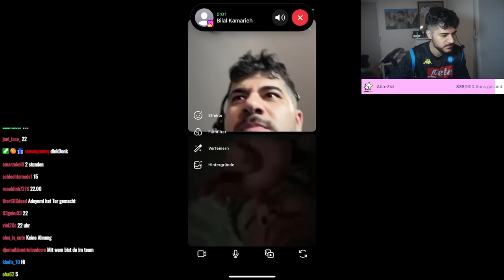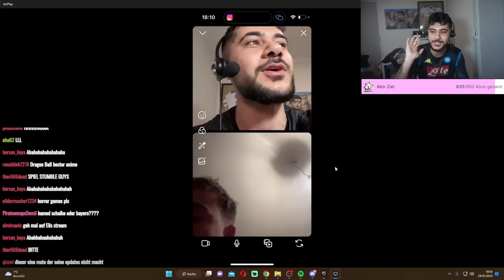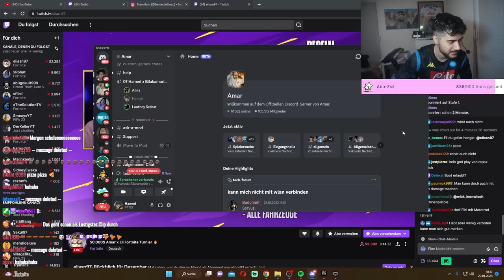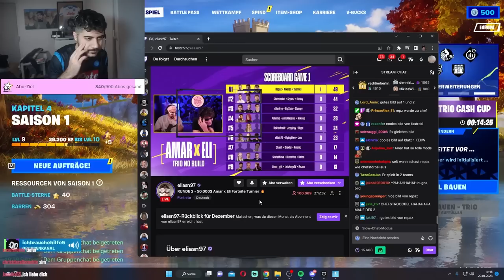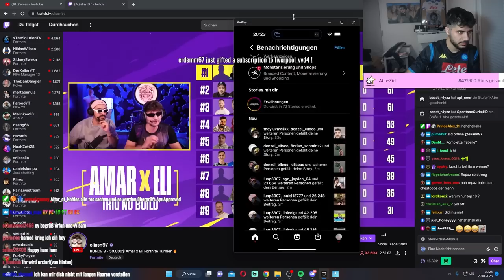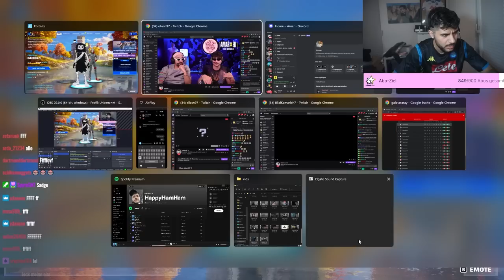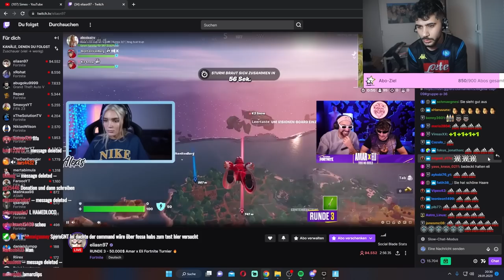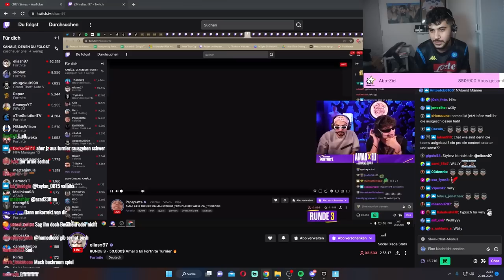50 TAUSEND EURO TURNIER RAGEQUIT